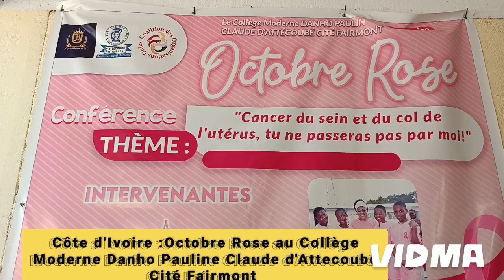Côte d'Ivoire :Octobre Rose au Collège Moderne Danho Pauline Claude d'Attecoubé Cité Fairmont